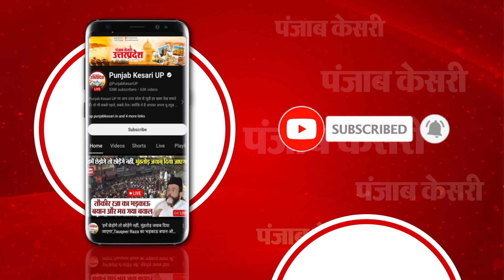‘मैं सपा में हूं, अलग नहीं हुआ’, Manoj Pandey ने कहा-सपा में भी मैने गलत बातों का विरोध किया है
भारतीय जनता पार्टी के विधायकों ने विधानसभा अध्यक्ष और मुख्यमंत्री योगी आदित्यनाथ के साथ राम मंदिर का दर्शन किया था...इसमें विपक्षी दल कांग्रेस के विधायक भी दिखे थे... लेकिन, अखिलेश यादव ने समाजवादी पार्टी विधायकों के राम मंदिर दर्शन के लिए न जाने की बात कही थी...इस पर कई विधायकों की नाराजगी आई थी...हालांकि, राज्यसभा चुनाव के बाद पार्टी के विधायकों का बागी रुख सामने आ गया है... यूपी विधानसभा में पार्टी चीफ व्हिप रहे मनोज पांडेय बागी हो चुके हैं.. अब उन्होंने राम मंदिर जाने का फैसला कर प्रदेश की राजनीति को गरमा दिया है...